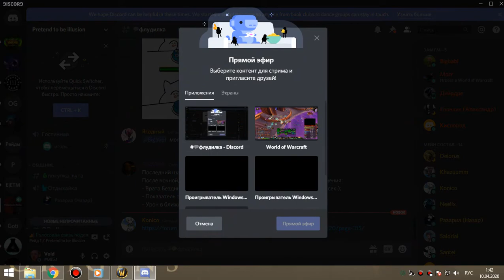2я часть ОКО армс-пвар 09 04 20